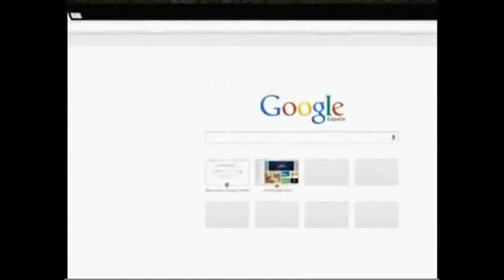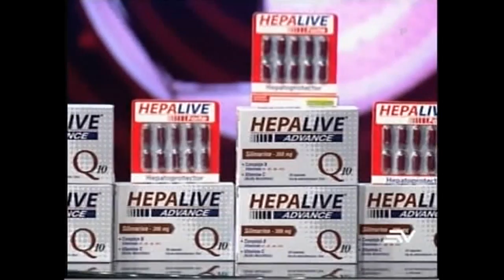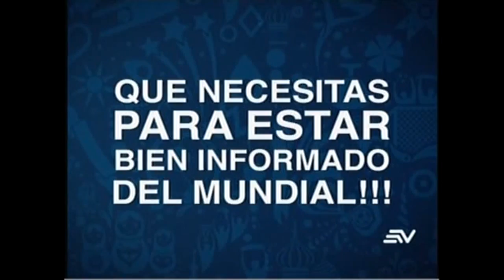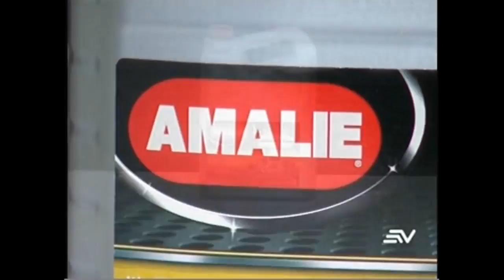Estadio TV 29-06-2018